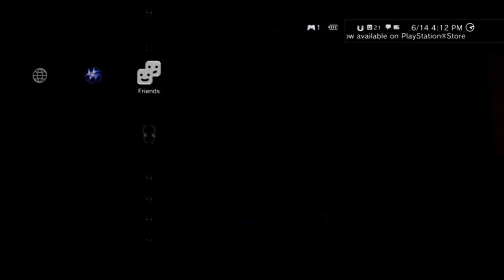First HD pvr kill cam.